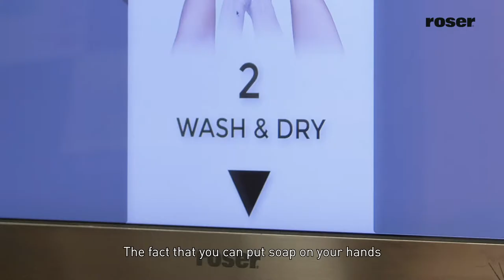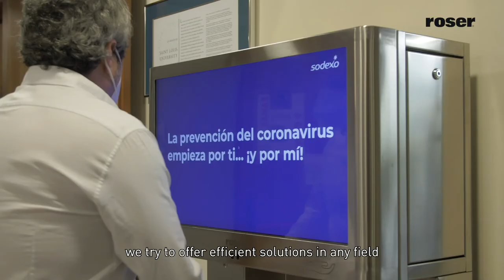Success story ROSER WD POD with Dyson Airblade™ Wash+Dry | Saint Louis University - Madrid Campus.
Saint Louis University - Madrid Campus decided to install the ROSER WD POD model in their facilities, putting an end to the problem of hand washing, achieving a simple and user-friendly solution.

Being located in the cafeteria thanks to its easy installation, taking care of personal hygiene has become more accessible for its students without having to purposely look for the toilets on campus.